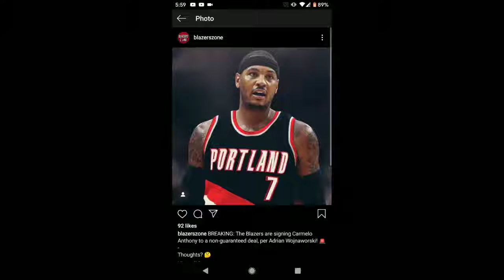The Portland Trail Blazers Have Sign Carmelo Anthony Reaction